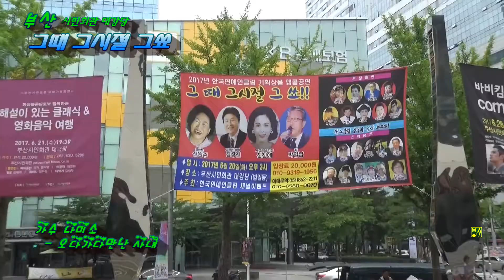가수나미소~오다가다만난사내 그때 그시절 그쑈~2017 6 20 화요일 부산시민회관대강당 한국연예인클럽